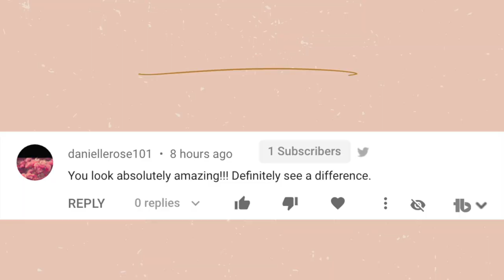I TRIED MADFIT'S TIKTOK DANCE PARTY! FitnessJourney WEEK 39 UPDATE!!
In this week 39 fitness journey update I decided to try Madfit's TikTok Dance Party! I continued with my normal Pamela Reif workouts, but I threw in the Madfit dances to just give them a try. I actually loved the dances and am planning on doing more of Madfit's workouts. I have been wanting to try something new, so now it the time!

Alex Jayne
3050 Dyer Blvd.